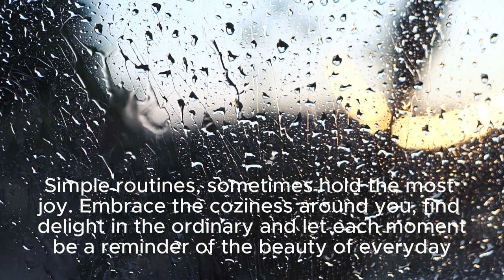A COZY MORNING ROUTINE: FINDING BLISS IN THE EVERYDAY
Today's video is a glimpse into the little moments of life that shine through  the mundane. Enjoying a simple morning ritual that sets the tone for the day. Sometimes, it's the simple routines that hold the most joy. Today I will embrace the coziness around me, find delight in the ordinary, and let each moment be a reminder of the beauty in the everyday.